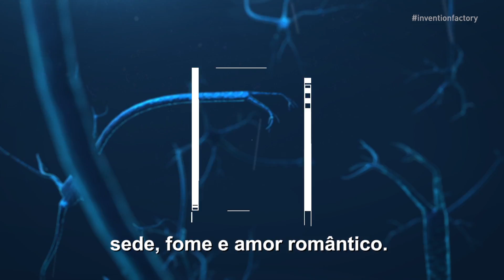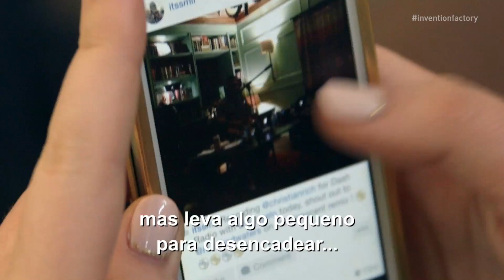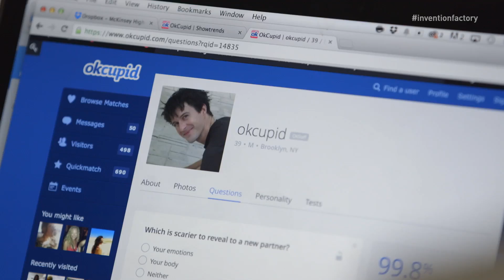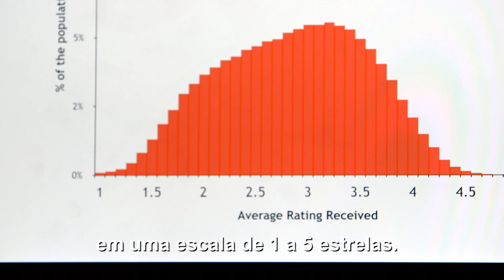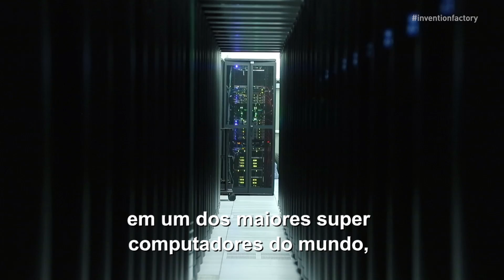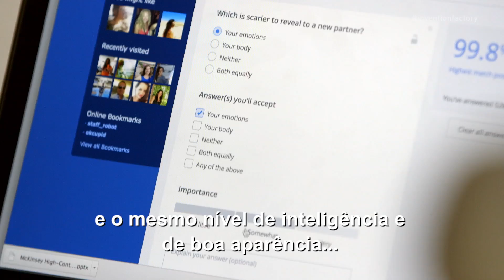Invention Factory: Como o amor vai ficar mais profundo? | GE do Brasil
Neste episódio de Fábrica de Invenções, tentamos entender a lógica do amor. Partindo da busca de dados de bilhões de conexões online até o mapeamento de reações do cérebro ao amor – procuramos um esclarecimento ao explorar padrões dentro do caos das emoções humanas.